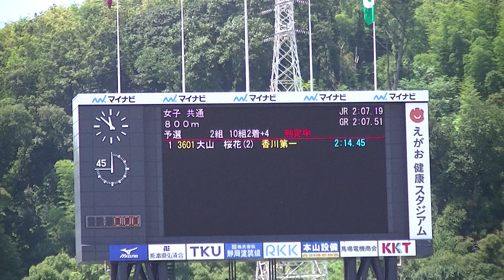H29 熊本全中 女子800m 予選2組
私の友人が撮って来てくれました！

私が個人で楽しむ為に撮って頂いたのですが、
全中の動画が少なかったので、皆さんにも見て頂ければと思い
UPさせて頂きました。

慣れない中、頑張ってカメラマンをしてくれた！
友人と友人のお父さんに、心から感謝します。